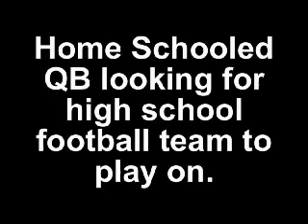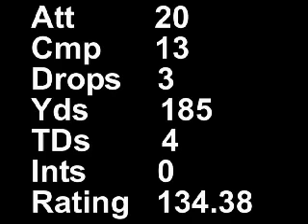Home Schooled QB 1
14 year old Home Schooled QB looking for a south St. Louis area high school team to play on.